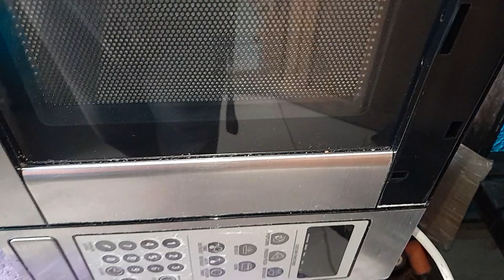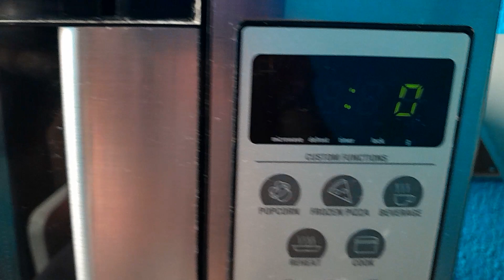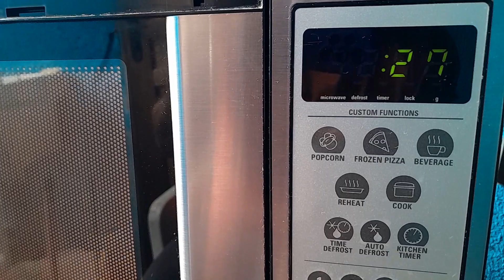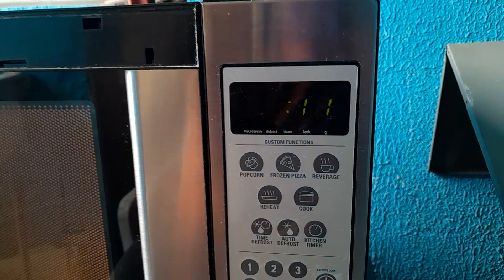MICRO-ONDAS PAROU DE FUNCIONA LIGA FAZ BARULHO NORMAL NÃO ESQUENTA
caso tenha interesse em ajudar este canal faça um PIX de qualquer valor será muito bem vindo e que Deus abençoe CHAVE PIX 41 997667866 OBRIGADO torne se um contribuinte do canal e pode contar comigo sempre que precisar de alguma dica para consertar seus eletrodomésticos mandar mensagem no WhatsApp 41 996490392 falar com RUIZ o professor